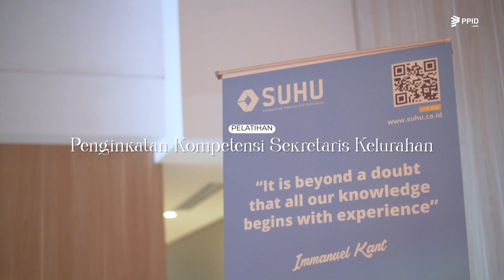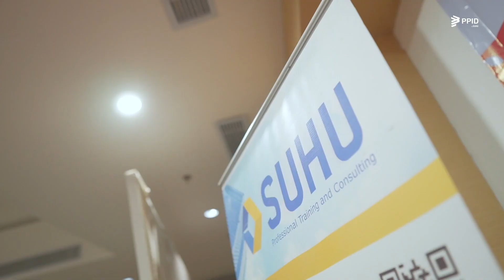Bimtek Peningkatan Kompetensi Sekretaris Kelurahan Kota Surakarta | Kelas pelatihanpemerintahan.id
Surakarta, 13 – 17 Maret 2023 telah terlaksana Pelatihan Peningkatan Kompetensi Sekretaris Kelurahan dengan peserta dari BKPSDM Kota Surakarta.

Pelatihan Peningkatan Kompetensi Sekretaris Kelurahan merupakan pelatihan untuk menyiapkan Sekretaris Kelurahan agar memiliki kompetensi yang memadai dalam melaksanakan tugas dan fungsinya.

Pelatihan ini diadakan bertujuan agar para peserta menambah pengetahuan, meningkatkan ketrampilan dan merubah sikap Sekretaris Kelurahan dalam menjalankan tugas dan fungsinya secara kredibel dan akuntabel.

Tonton dokumentasi selama pelatihan ini berlangsung yuk

Mau belajar tentang Peningkatan Kompetensi Sekretaris Kelurahan juga? Ikuti beragam Pelatihan, Bimtek dan Workshop untuk meningkatkan kompetensi Anda bersama Pelatihan Pemerintahan by SUHU

Kunjungi website kami disini : pelatihanpemerintahan.id
Info lebih lanjut hubungi : 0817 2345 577